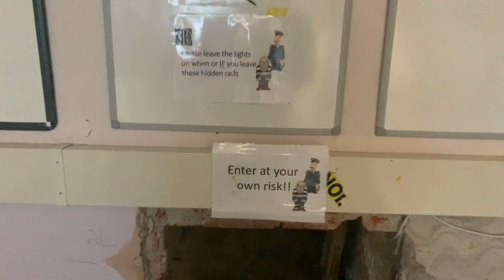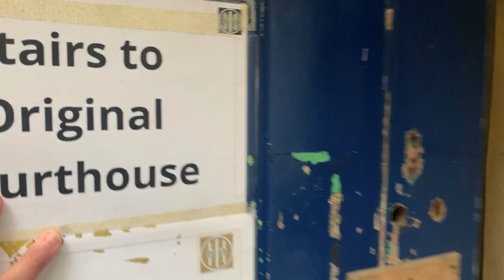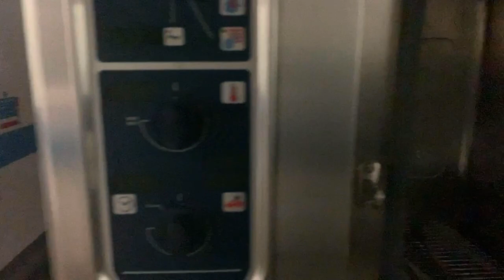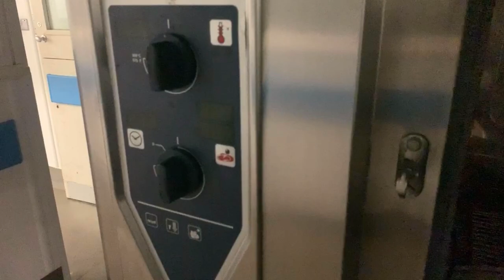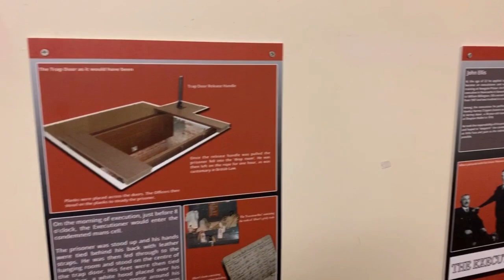Shepton mallet prison tour (GHOST CAUGHT!!)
HMP Shepton Mallet, sometimes known as Cornhill, is a former prison located in Shepton Mallet, Somerset, England. When it closed in 2013, it was the United Kingdom's oldest operating prison, and had been since the closure of HMP Lancaster Castle in 2011.[1] Before closure Shepton Mallet was a category C lifer prison holding 189 prisoners. The prison building is grade II* listed,[2] while the former gatehouse and perimeter walls are grade II.[3]

The prison was opened before 1625 but was already in poor repair by the end of the First English Civil War in 1646. It was expanded in 1790 but conditions were again criticised in a report of 1822 and further building work was undertaken in the 1820s and 1830s. This included the installation of a treadwheel for those sentenced to hard labour. In 1843 the number of cells was increased by adding a second storey to each wing. The prison was damaged during a fire in 1904. In 1930 the number of inmates had fallen and the prison was closed.

Following the outbreak of the Second World War in 1939 the prison was reopened as a military prison. It was initially used by the British Army and later by American forces who constructed a new execution block to hang condemned prisoners. It was also used for the storage of important historical documents from the Public Record Office in London, including Domesday Book. Following the war the prison continued as a military "glasshouse" until it was returned to civilian use in 1966.

The prison's closure was announced in January 2013 and completed in March 2013.[4][2] The building was sold in December 2014 to City and Country for redevelopment, which is planned to include assisted living units alongside retail and social amenity areas. As of 2018 it is open as a visitor attraction and event venue, and tours are available.